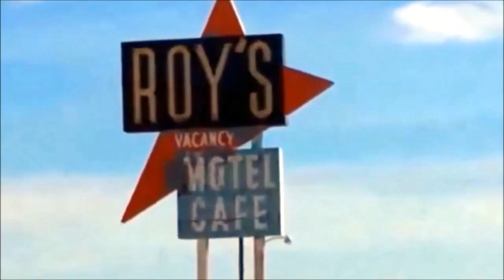California - Mojave Desert - Route 66 - Joshua Tree - Windmills - November 2014